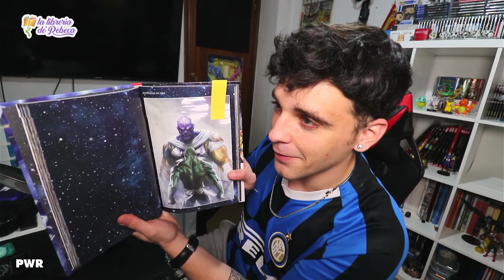¡Llegan SPIDERMAN y BLACK PANTHER! | Novedades Librería Rebeca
¡Hola, amigos! 👋🏼😊 Os traemos novedades de cómic y manga disponibles tanto en tienda como en la web libreriarebeca.com

✔️  Marvel Must-Have Spiderman:
✔️  Marvel Must-Have Pantera Negra:
✔️  Marvel Saga Spiderman 51 Mundial:
✔️  Marvel Aniquilación vol. 3 y 4: